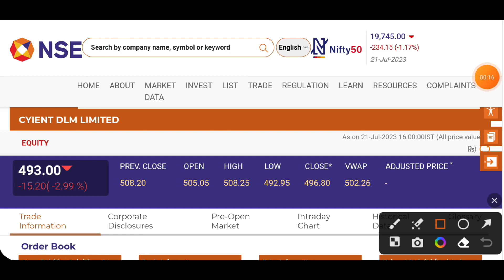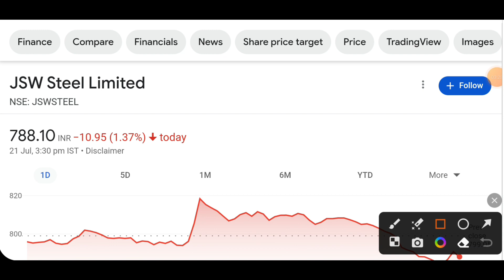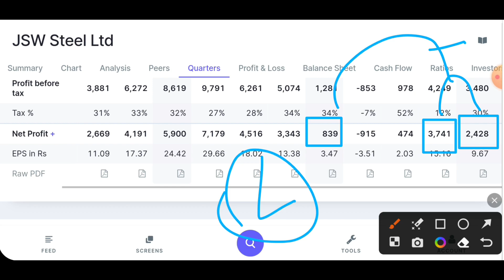Cyient DLM Share latest news today | JSW Steel Share news today